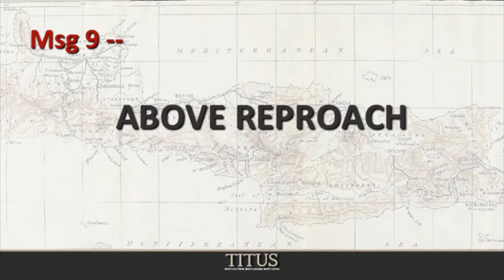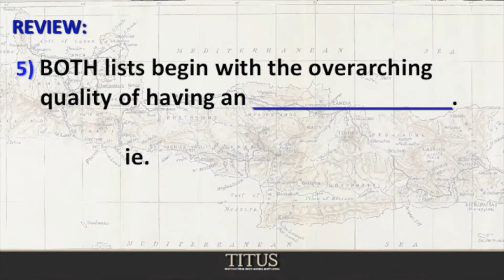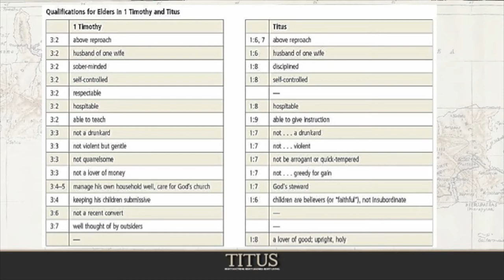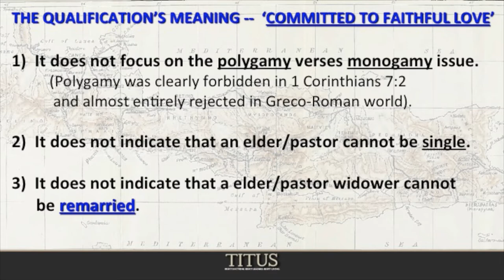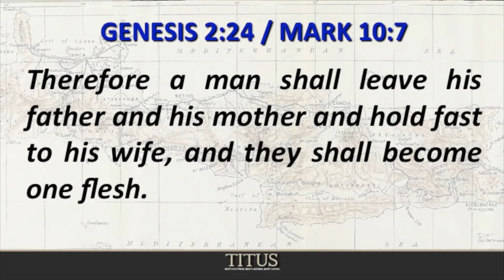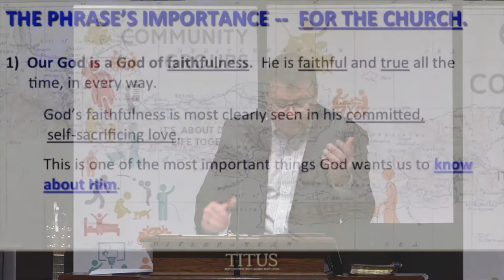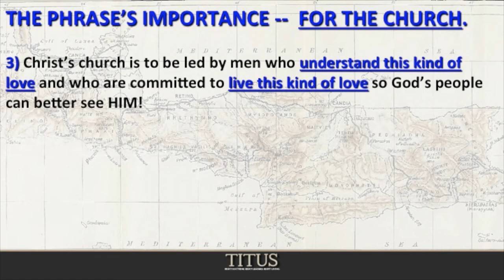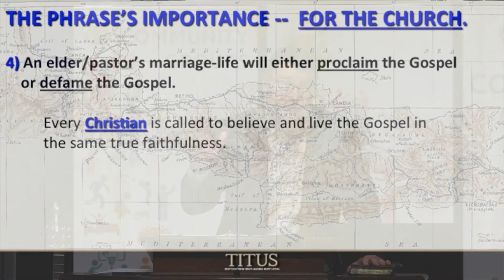Qualification #2: Committed to Faithful Love (Titus 1:6) - Message #10